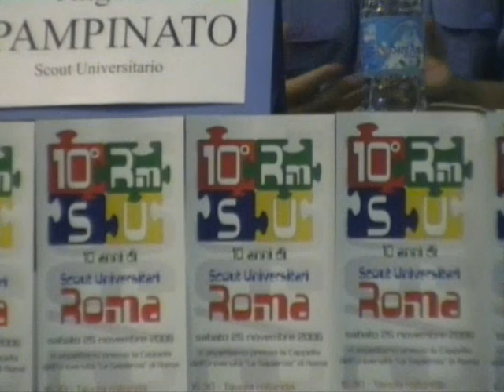Conferenza Decennale Scout Universitari di Roma. Seconda Parte.